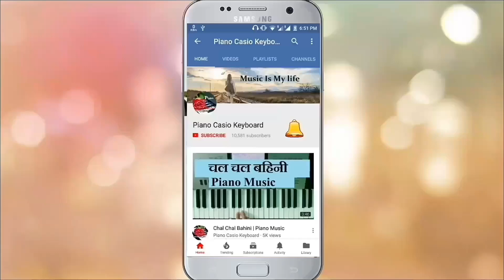Chogada Tara || Loveratri || song on piano